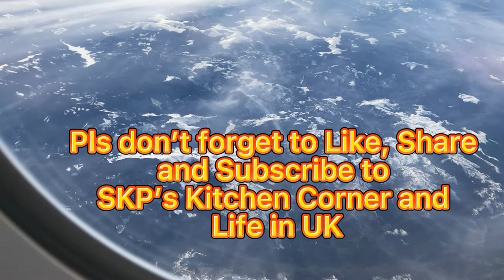International Flight Takeoff | London to Bombay Flight | SKP's Kitchen Corner & Life in UK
For more fantastic recipes, check out the SKP's Kitchen Corner.